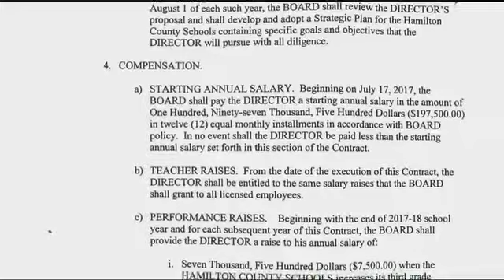UPDATE: Hamilton Co. school board approves superintendent contract